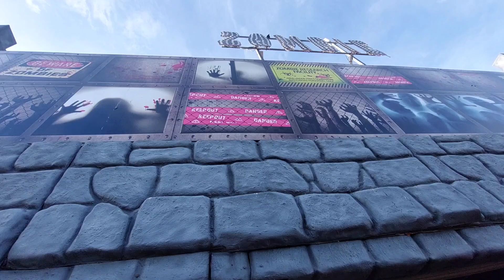GHOST TRAIN .HOW THINGS have changed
who remembers the good old ghost train ride ,,,